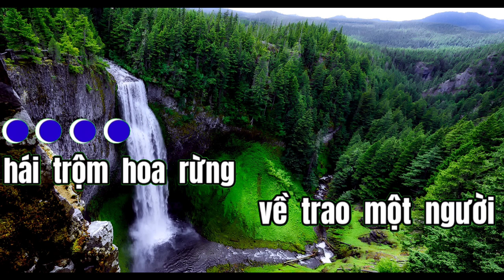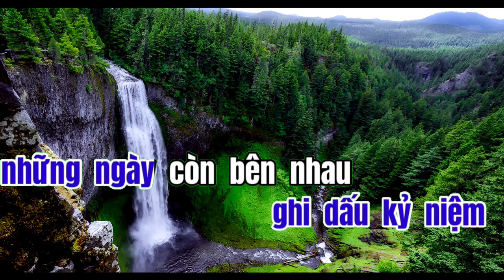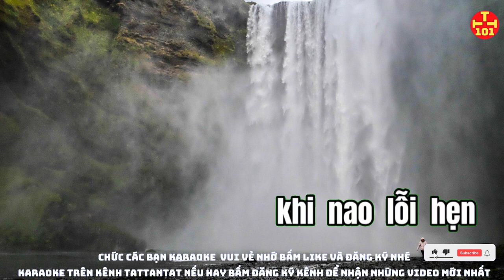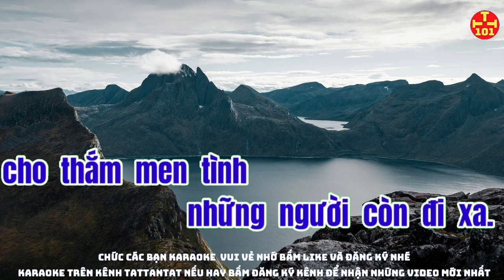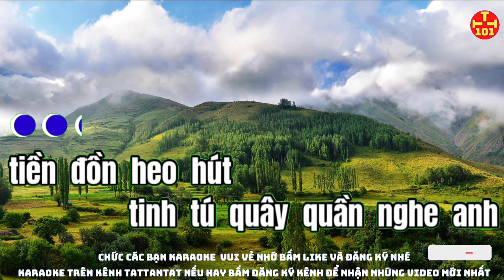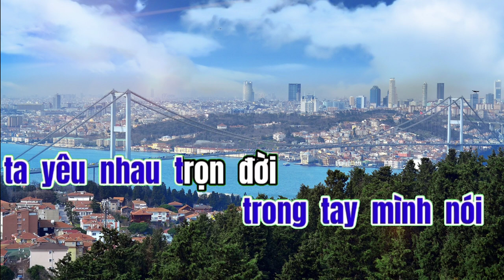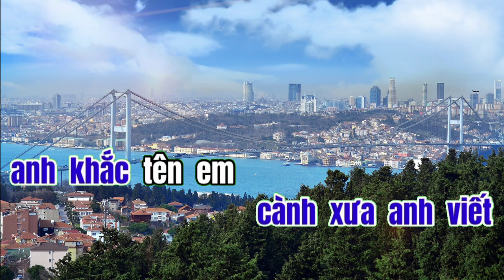Karaoke hái trộm hoa rừng karaoke tattantat 101 karaoke beat chuẩn